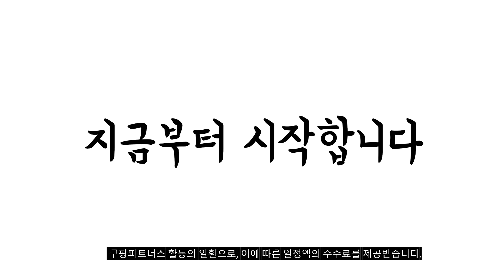2023년 나에게 맞는 lg사운드바 추천순위 TOP10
❤️❤️❤️ lg사운드바 구매 가격 평점 리뷰 정리해 봤어요! ❤️❤️❤️
[00:06]
10위. LG 사운드바 SQC1 2.1CH 블루투스 택배발송 자가설치 [224,000원]

[00:11]
9위. 삼성 사운드바 2.1채널 HW-B450 [103,570원]

[00:17]
8위. 삼성전자 5.1.2 채널 사운드바 세트 블랙 방문설치 [555,000원]

[00:22]
7위. 삼성전자 9.1.4 채널 사운드바 세트 블랙 방문설치 [721,050원]

[00:28]
6위. 삼성전자 5.0 채널 사운드바 화이트 방문설치 HW-S61B/KR [250,000원]

[00:33]
5위. 삼성전자 5.0 채널 사운드바 블랙 방문설치 HW-S60B/KR [349,000원]

[00:39]
4위. LG사운드바 LG SK1D 블루투스 고출력 광옵티컬 신제품 [197,800원]

[00:44]
3위. LG 무선 서브 우퍼 사운드바 S75Q [503,000원]

[00:50]
2위. LG전자 사운드바 + 우퍼 세트 SN5 [278,500원]

[00:55]
1위. LG전자 SP2 사운드바 2.1채널 블루투스 빌트인 우퍼 [109,800원]